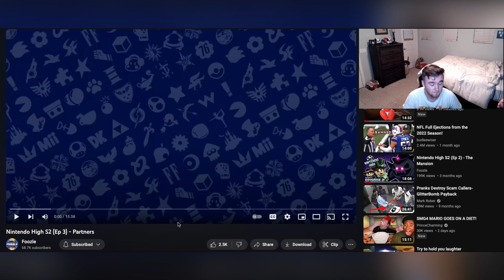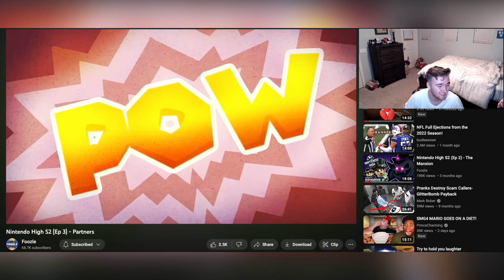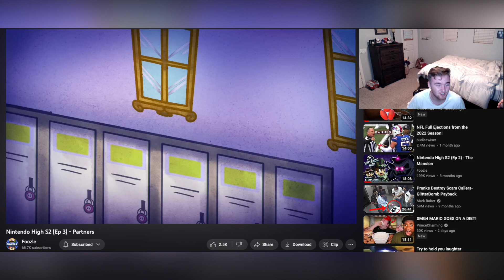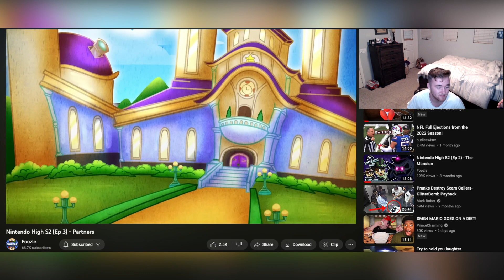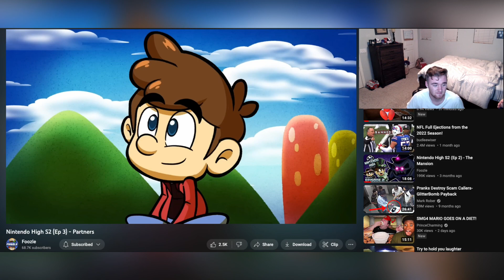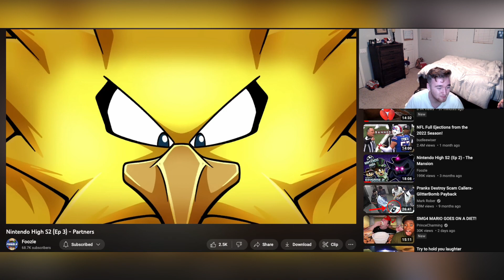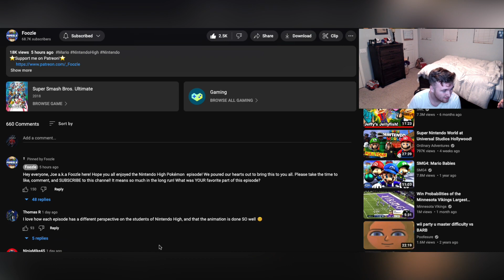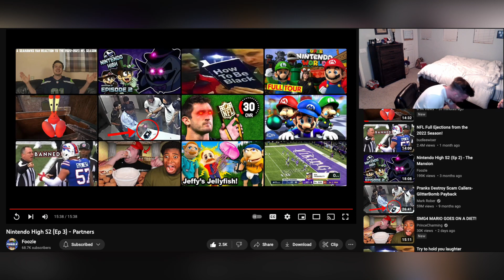Foozle Reaction: Nintendo High S2(Ep 3) - Partners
This was a great video! I forgot how much I love this series as these characters are so well animated and this episode gave me plenty of great moments such as team rocket and their intro and their “We’re Blasting Off Again!” So great! I was also shocked when I heard Yoshi at the end, but it was cool that Mario and Luigi got a Yoshi instead of a regular Pokemon! I’ll see y’all for the SMG4 episode later today!